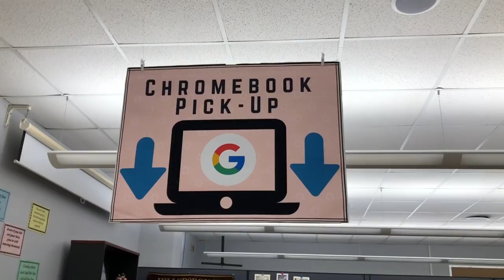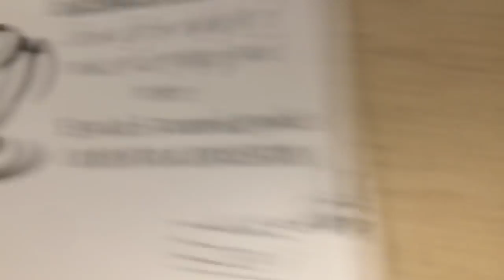VOICE VLOGS Episode 1: Views on the New High School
Students at HHS discuss the idea of building a new high school in Hillsborough.